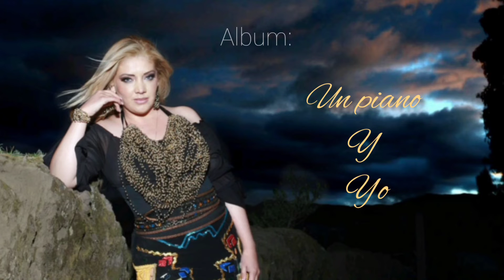Geovanna Jara - San Juan (en VIVO)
ALBUM UN PIANO Y YO